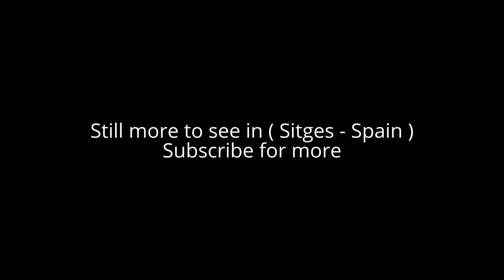Places to see in ( Sitges - Spain )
Sitges is a coastal town in Spain's Catalonia region, southwest of Barcelona. Backed by the mountainous Parc Natural del Garraf, it's known for its Mediterranean beaches and seafront promenade lined with grand mansions. The compact old town and surrounding streets are filled with shops, restaurants and many gay bars and nightclubs. The Maricel Museum and Cau Ferrat Museum showcase Catalan and other Spanish art.

Sitges is a town about 35 kilometres southwest of Barcelona, in Catalonia, renowned worldwide for its Film Festival and Carnival. Located between the Garraf Massif and the sea, Sitges is known for its beaches, nightspots, and historical sites. While the roots of Sitges' artsy reputation date back to the late 19th century, when Catalan painter Santiago Rusiñol took up residence there during the summer. Sitges has been referred to as the Saint-Tropez of Spain, with property prices approaching those of the most expensive European cities, the main reason for this being the setting by the sea and the surrounding Parc Natural del Garraf. Proximity to Barcelona-El Prat Airport is also a major advantage.

For over a century, Sitges has celebrated Carnestoltes, or Carnival, between the months of February and March, according to the liturgical calendar. The festivities begin on Dijous Gras, or Fat Thursday, with King Carnestoltes’ arrival. They continue until the burial of the sardine — late afternoon on Ash Wednesday.

Sitges has 17 sand beaches. Four of them are in the east: the first one called Les Botigues at the beginning of the coast, next to the beaches of Castelldefels and the other three are following the coast of Garraf (Road C-31). One of them is Garraf village beach. Sitges is part of the long history of motor racing in Catalonia. From 1908–1920 events were staged over public roads from Sitges to Canyelles to Vilanova i la Geltrú, and from Mataro to Vilassar de Mar and Argentona.

Alot to see in ( Sitges - Spain ) such as :

Cau Ferrat Museum
Can Llopis Romanticism Museum
Maricel Museum
Avinguda Balmins
Edifici Miramar
Minigolf Vinyet
Room Escape Sitges
Casino Prado Suburenc de Sitges
Consorci del Patrimoni de Sitges
Escorxador - Sitges
Platja Terramar

( Sitges - Spain ) is well know as a tourist destination because of the variety of places you can enjoy while you are visiting the city of Sitges . Through a series of videos we will try to show you recommended places to visit in Sitges - Spain